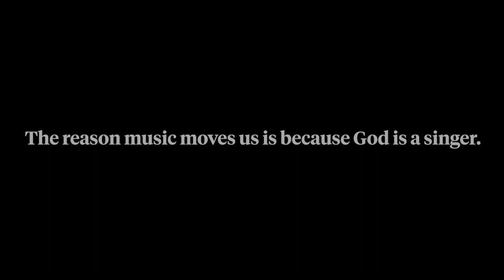The God Who Sings (A Theology of Music)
We love music because God is a singer and we are made in His image.

Learn More!